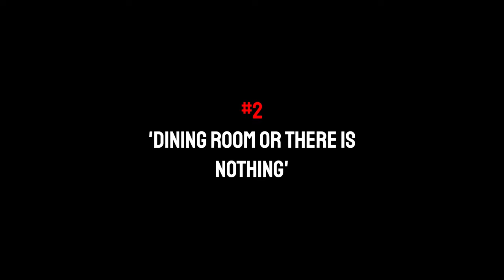Top5s - 'Top 5 TERRIFYING YouTube Videos'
Boo.